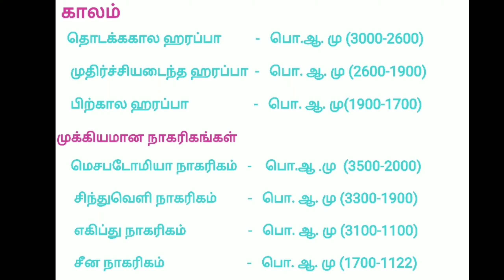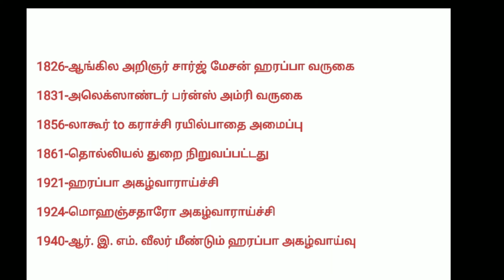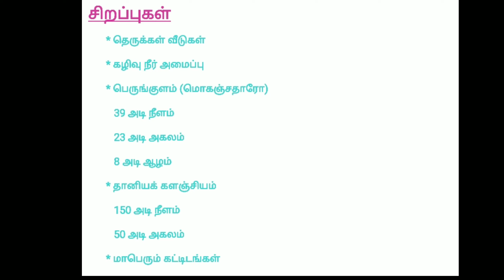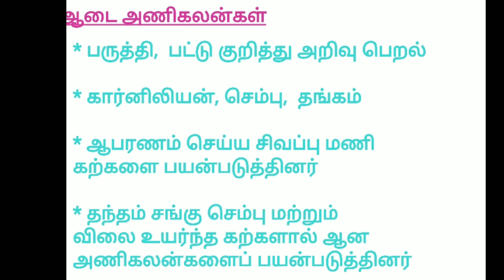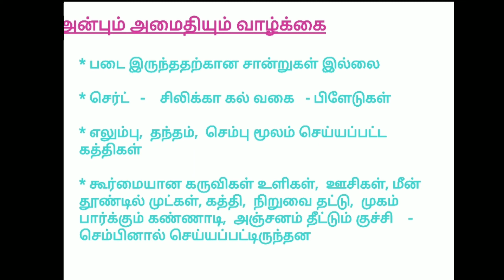Tnpsc group2&2a|| sindhu veli nagarigam|| சிந்துவெளி நாகரிகம்||வரலாறு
தமிழ்நாடு வரலாறு